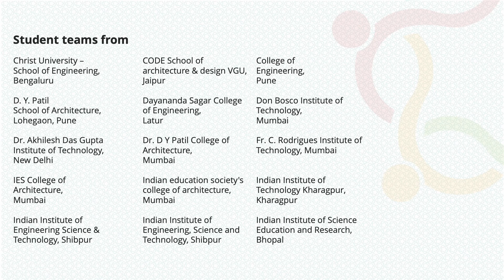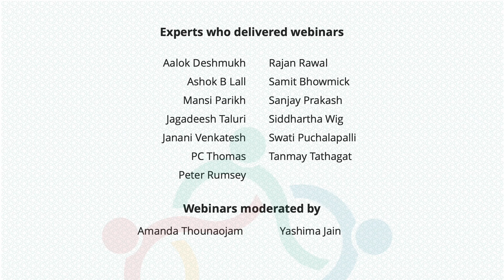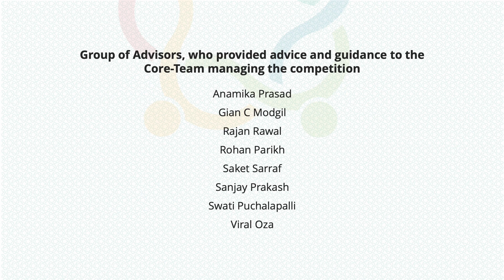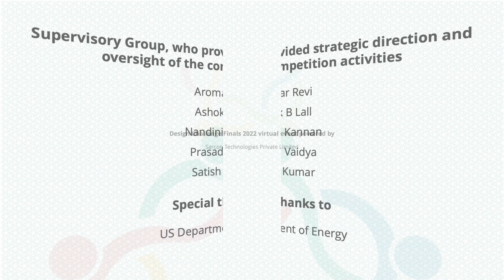Who-dun-it | Solar Decathlon India 2021-2022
The second year's challenge was a big success, thanks to the participation and contribution from a large number of people and organisations.  This would not have been possible without each one of you. We, the organisers of Solar Decathlon India, take this opportunity to convey our gratitude to you.  May our collaboration continue towards a net-zero future!